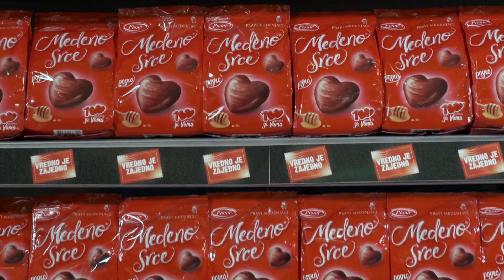Vredno je zajedno nagradna igra I Pionir proizvodi 8.04 - 4.05.2019.